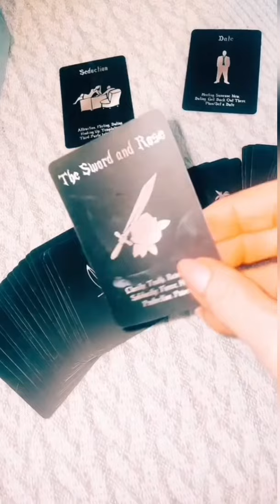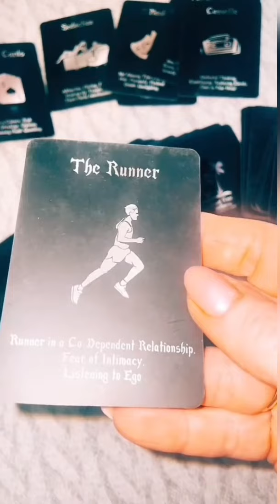What's Coming Your Way This Weekend In Love..(Tarot Reading)..